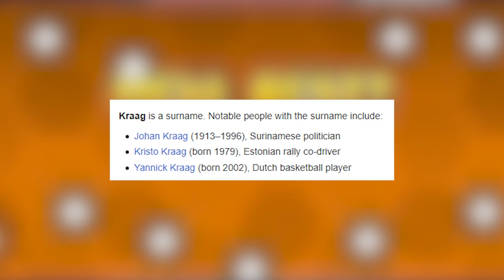Kraag | Random Wikipedia Article #44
Shortest one! I think.